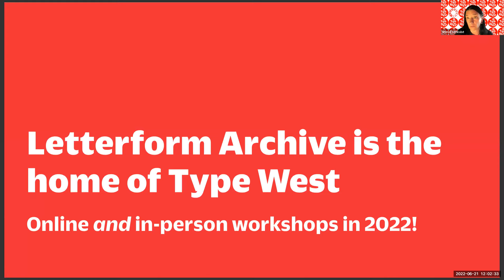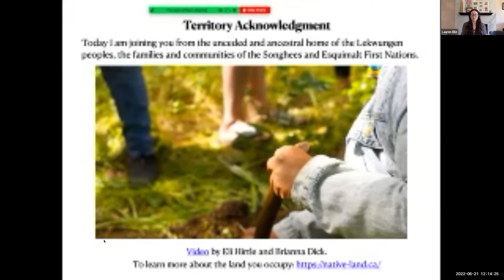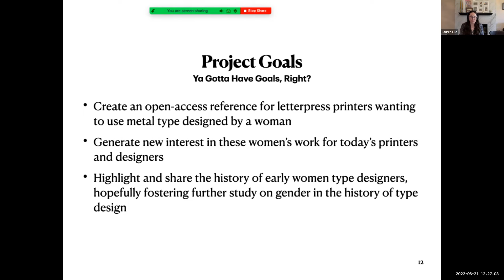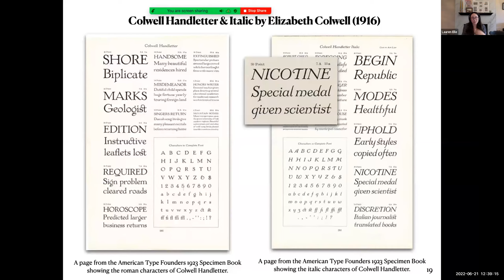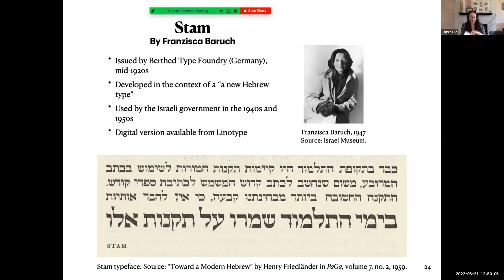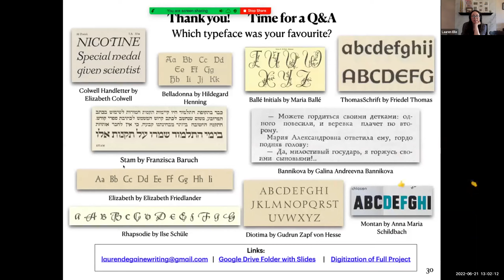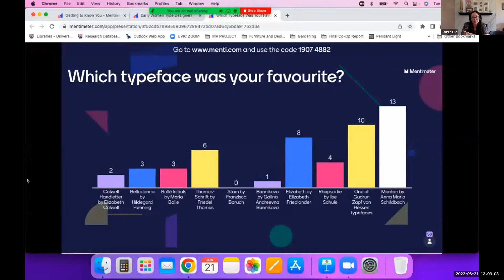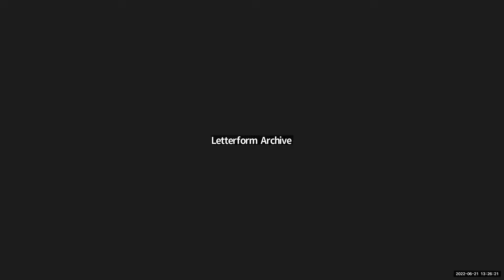"Uncovering the History of Early Women Type Designers," a Lecture by Lauren Elle DeGaine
According to typographer Walter Tracy, the emergence of type design as a profession occurred around the beginning of the twentieth century. At this time, Tracy says, the work of creating letterforms transitioned from being a "craft" to being an "industry." This transition marked the beginning of an era that produced typefaces “from which a standard of quality has been developed and widely understood.”

Many will recognize the famous names from this era: Bruce Rogers, Morris Benton, Frederic Goudy. But who were the women working during this important period of typographic history? Who were the women who created metal typefaces, prior to the advent of computers? This was the question Lauren Elle DeGaine asked herself in 2017, as a novice letterpress printer in a tiny print shop on the west coast of British Columbia. The question became the foundation for her Masters research, and during this talk Elle will share the results of that research: 10 women designers, 14 typefaces, a small collection of rare metal type, a discussion on digital revivals, and an invitation to consider the gendered social and labor dynamics surrounding “a woman’s type.”